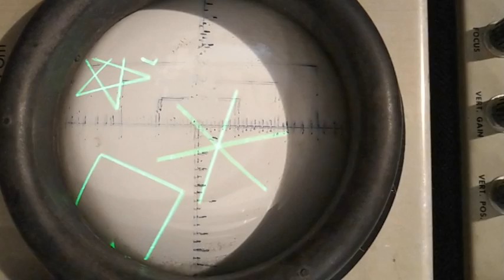Vector graphics on an oscilloscope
After restoring an old oscilloscope, I programmed a microcontroller to generate graphics for it to display